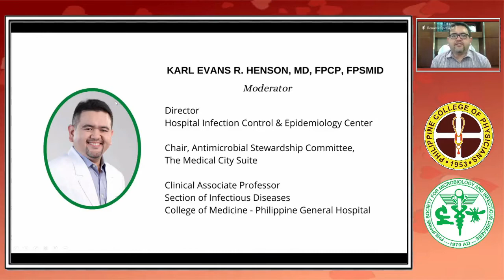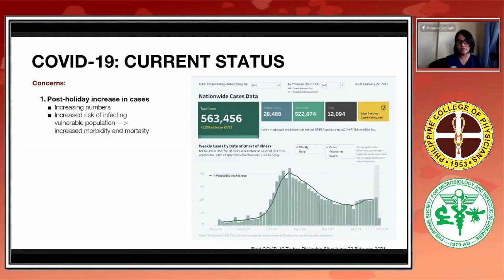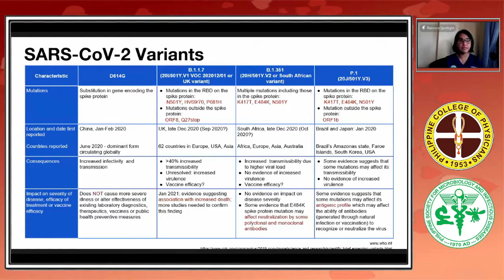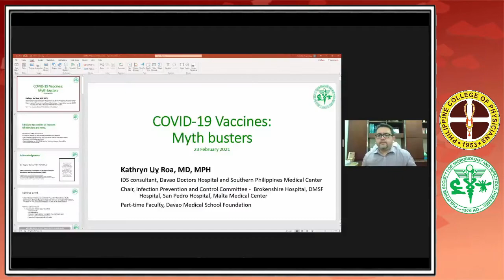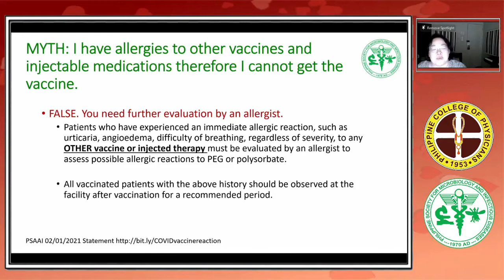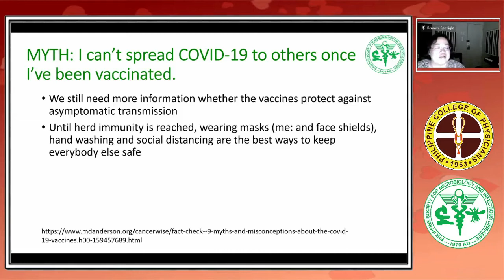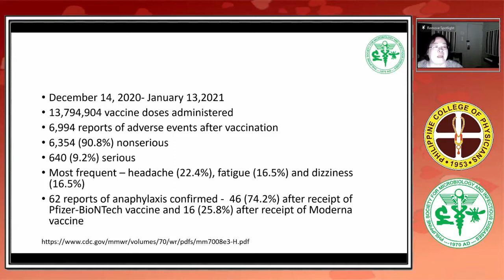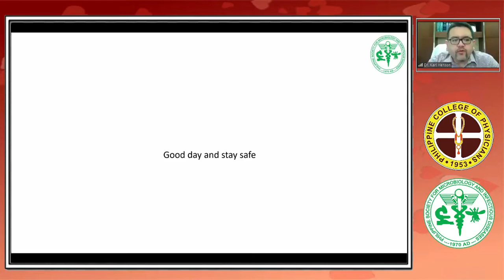Health Forum - COVID-9 and Vaccines | February 23, 2021